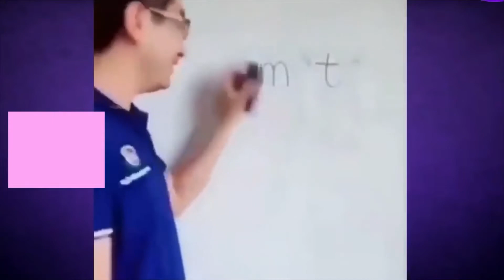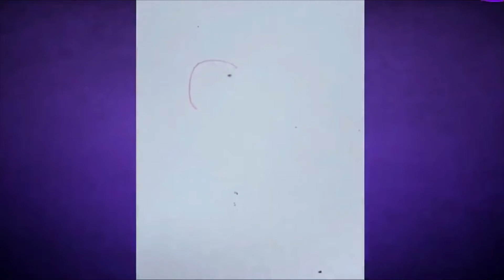Daily Dose of Internet #21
Funny Compilation, Youtube, TikTok, Reddit
I hope that everyone's safe and well and that this compilation can make your a day better :)